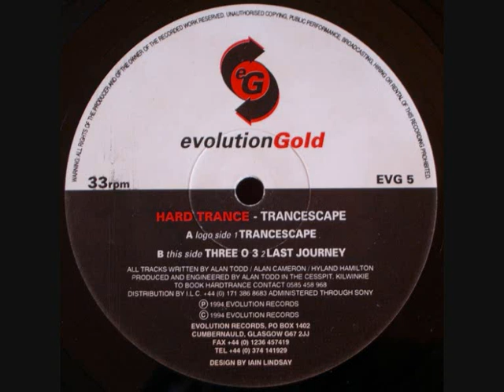Hard Trance - Last Journey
Evolution Gold Records 1994